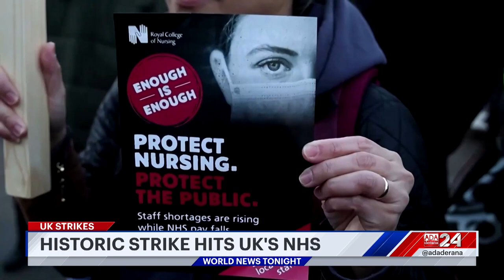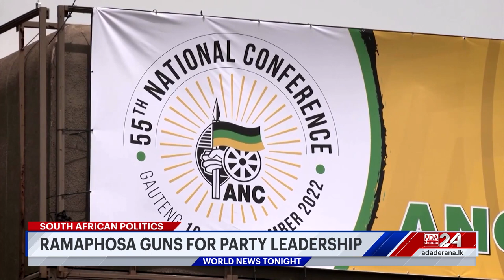Ada Derana World News Tonight | 16th December 2022